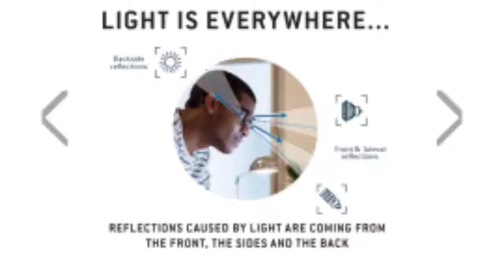Crizal sapphire 360 U.V./Crizal lenses/Crizal sapphire360uv features/Crizal glasses/Crizal/essilor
hello friends is video mein appko Crizal sapphire 360 u.v. lenses ke features bataye hai .
Topic cover:-
1)Top features of Crizal sapphire 360 UV lenses.